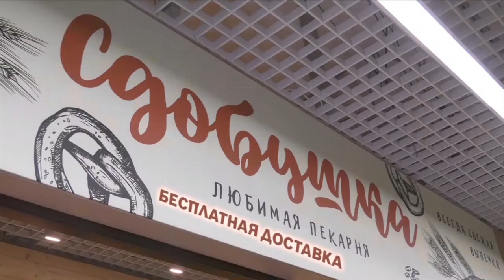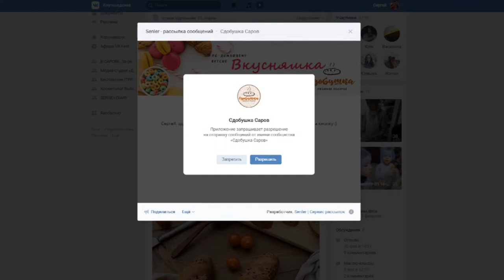Самоизоляция со вкусом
Пекарня «Сдобушка» предлагает саровчанам свежую выпечку и оригинальные десерты на любой вкус. Капкейки, маффины, пицца, а также хлеб по уникальной рецептуре без использования дрожжей можно заказать с доставкой на дом.